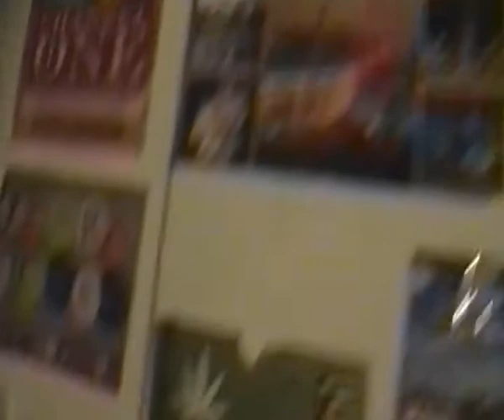FESTA di Laurea del FASSINA con gli altri amici SCEC al VILLINO nelle colline Toscane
Il nostro Francesco Fassina di Genova, attivista dello SCEC Siena e socio di risorse comuni siena si è laureato!! COMPLIMENTI!!

IL SEME è STATO PIANTATO!! STANNO CRESCENDO I FRUTTI!!!

CH'ULELLLLL